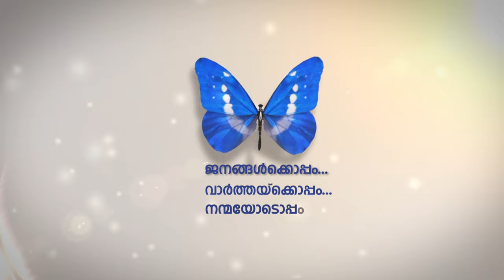സംസ്ഥാനം കൂടുതല്‍ നിയന്ത്രണങ്ങളിലേക്ക് കടക്കും എന്ന് മുഖ്യമന്ത്രി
കേരളത്തില്‍ ഒന്‍പത് പേര്‍ക്ക് കൂടി കോവിഡ് പത്തൊന്‍പത് സ്ഥിരീകരിച്ചെ് മുഖ്യമന്ത്രി പിണറായി വിജയന്‍. ഇതില്‍ നാല് പേര്‍ ദുബൈയില്‍ നിന്നും എത്തിയവരാണെും മുഖ്യമന്ത്രി അറിയിച്ചു.
എറണാകുളം പാലക്കാട് പത്തനംതിട്ട കോഴിക്കോട് ജില്ലകളിലാണ് പുതിയ രോഗികള്‍.
സംസ്ഥാനം കൂടുതല്‍ നിയന്ത്രണങ്ങളിലേക്ക് കടക്കും എന്ന് മുഖ്യമന്ത്രി അറിയിച്ചു